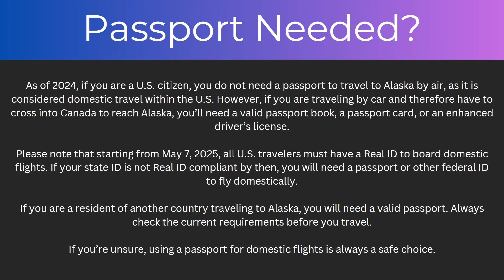Do You Need A Passport To Go To Alaska? (2024)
In today's video i will answer the question, "do you need a passport to go to alaska?"